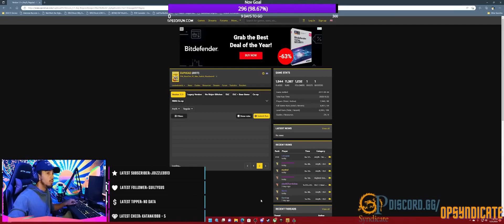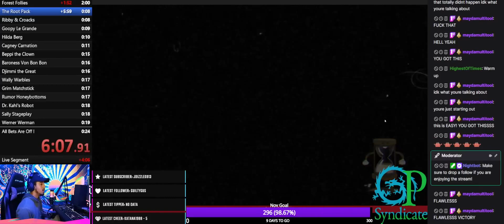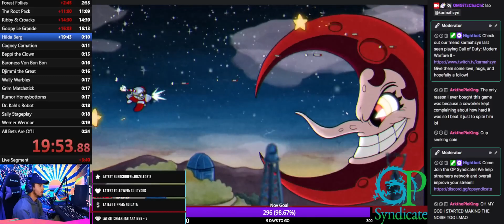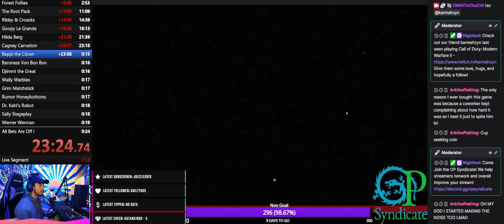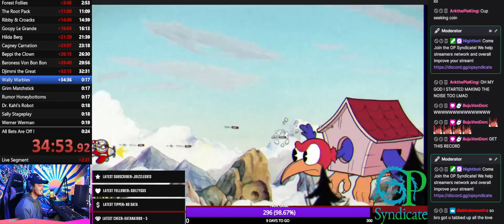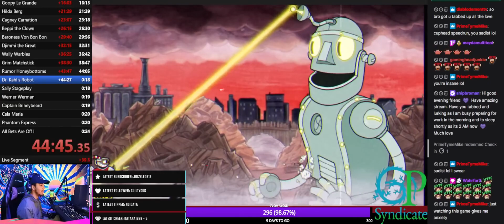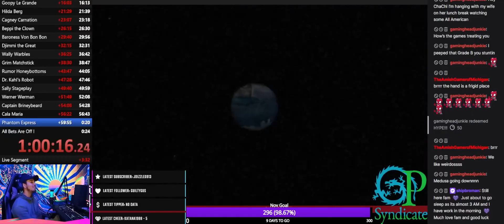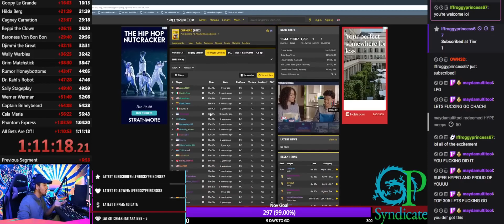Angela Murpy DJ Sky Gamblers Rise Of Glory No1 #3 1411